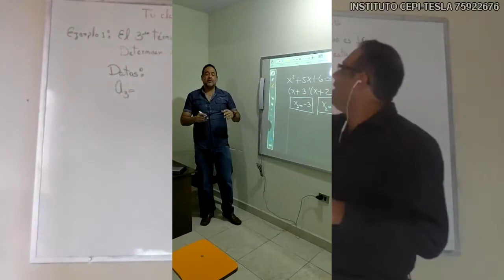FÍSICA tema 8 TRABAJO, POTENCIA, ENERGÍA Resolución exámenes 1 2007 segunda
Resolución exámenes 1 2007 segunda UMSS